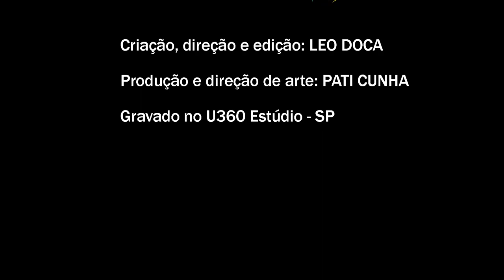TRANSPORTALKS: Ep 0004 com Guillermo Lastra, diretor da FORD PRO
O Podcast que transporta o Brasil de verdade em um novo episódio! Vamos conhecer a estrura e os produtos da Ford para transportar o Brasil de verdade! Confira nosso papo com o engenheiro Guillermo Lastra, diretor de Veículos Comerciais FORD PRO para a América do Sul.
Ele é argentino, apaixonado pelo Brasil, pai da Guadalupe e do Manuel, e bateu um longo papo com a gente sobre seu trabalho e sobre o que a Ford anda fazendo para o segmento de veículos comerciais.

Link para doações para o Instituto Gerando Falcões - SOS Rio Grande do Sul:

Dica de leitura do Guillermo:
Encontre Seu Porquê - Simon Sinek

Dica de leitura do Leo Doca:
1001 Videogames para Jogar antes de Morrer - Tony Mott